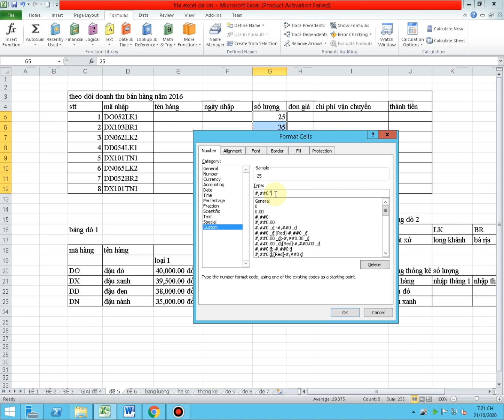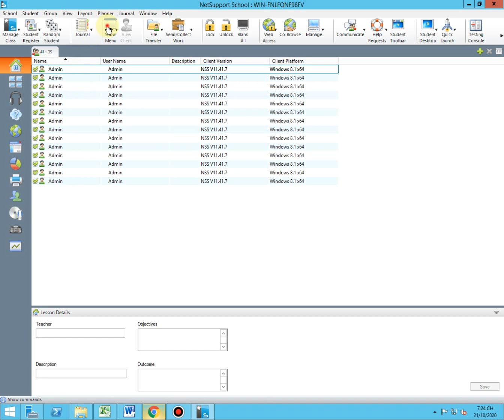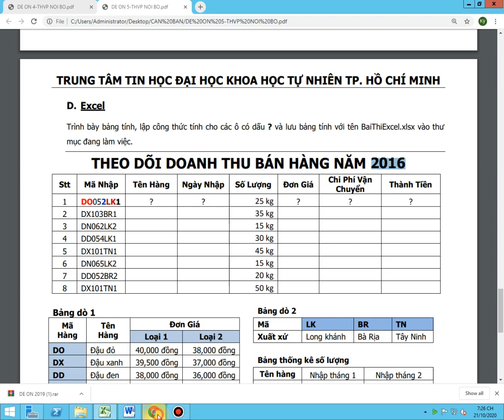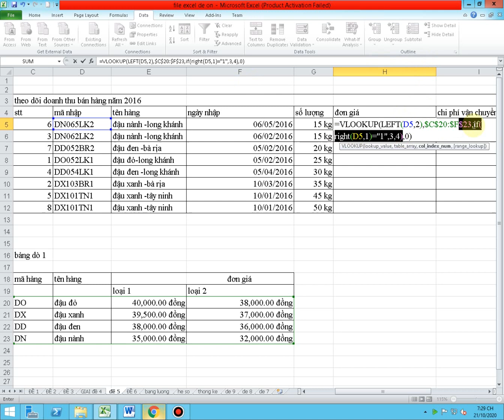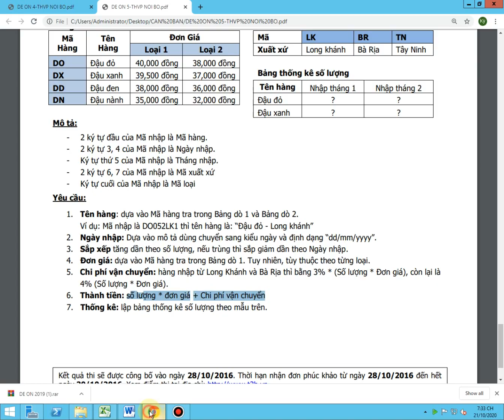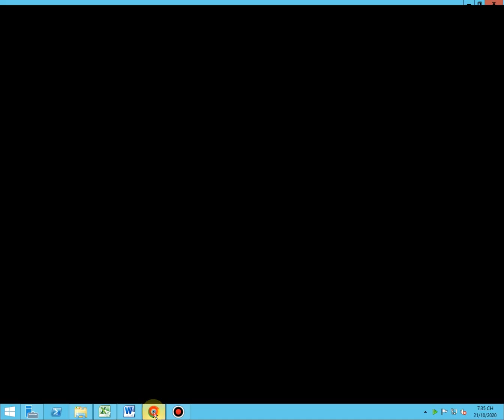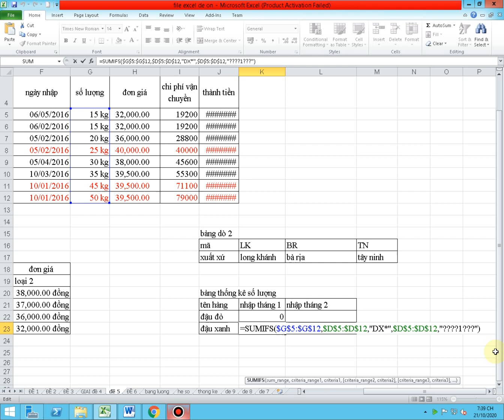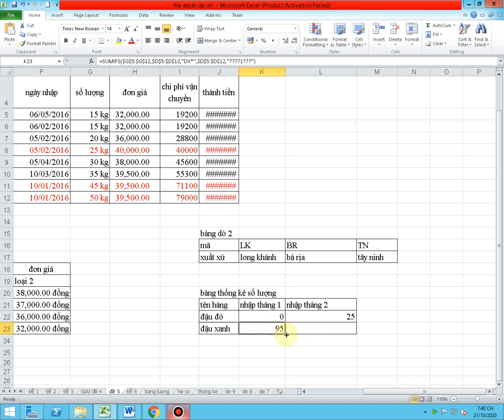GIẢI ĐỀ 5 PHẦN EXCEL